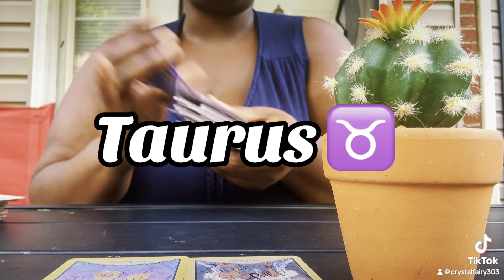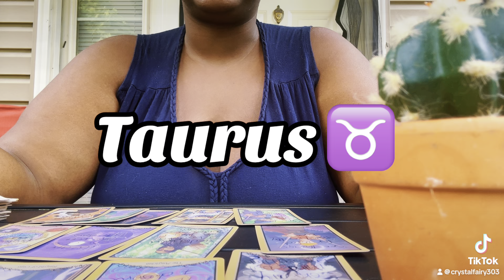Taurus ♉️ this is for you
This is a collective reading so everything will not resonate.